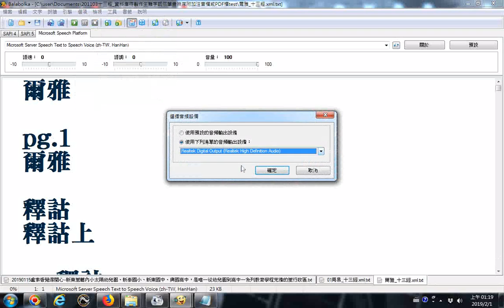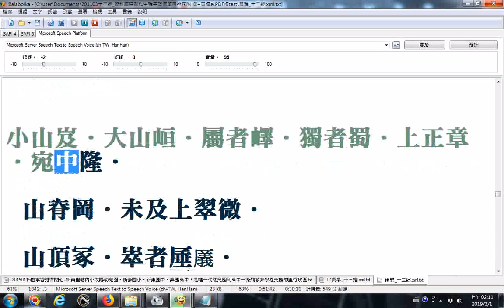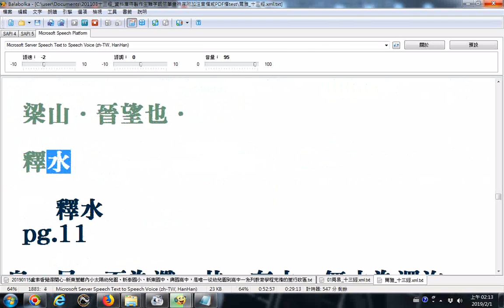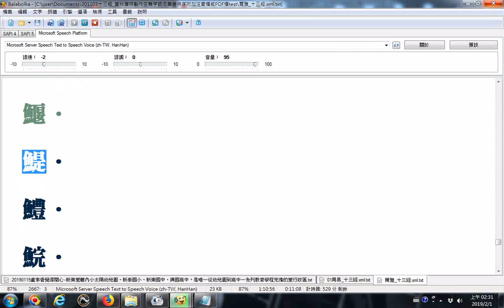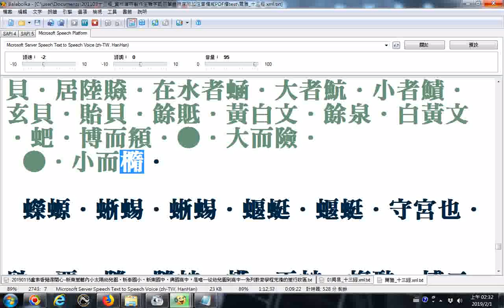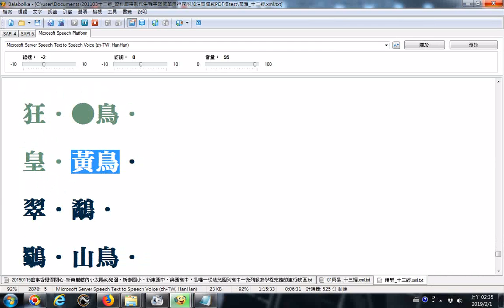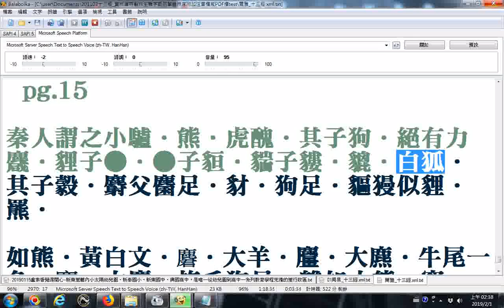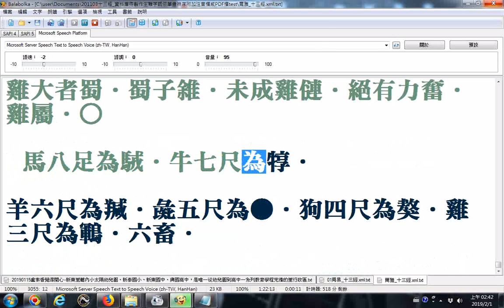_12爾雅balabolka逐字唸(○被讀成為ㄌㄧㄥˊ)__部份漏讀或是破音字讀音錯誤請見諒